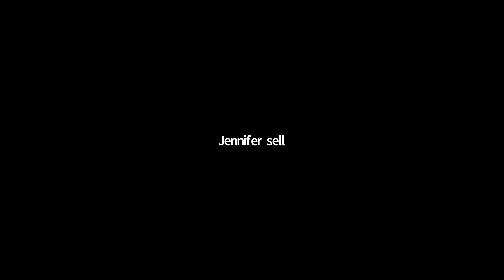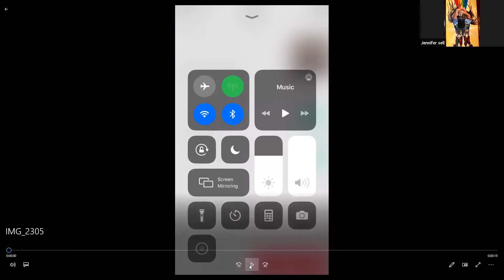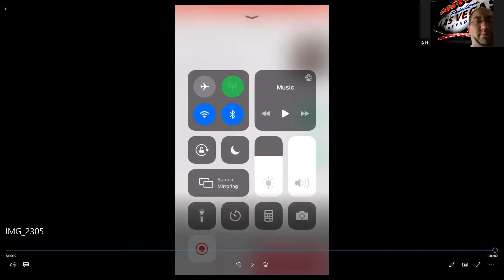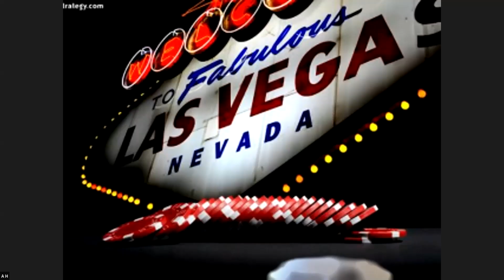Great Dancing From our Students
having fun moving and getting our groove on!!